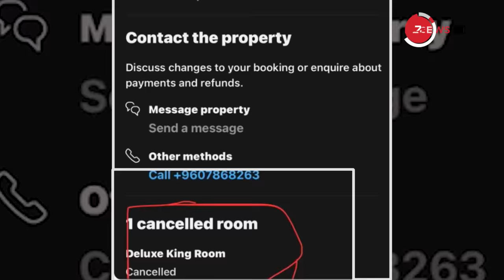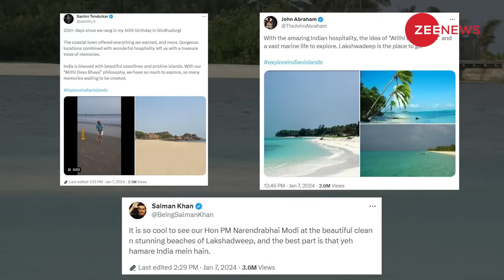Jaishankar से मिलने पहुंचा Maldives तो अचानक क्या हुआ! Maldive ambassador MEA| Boycott Maldives